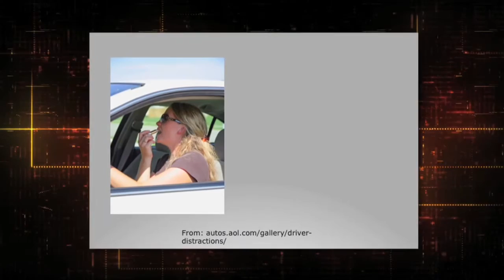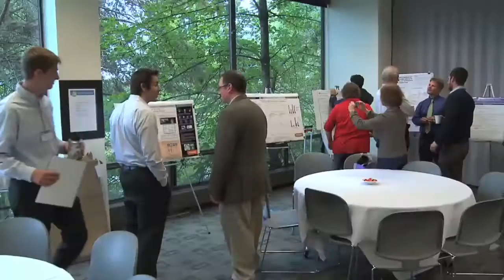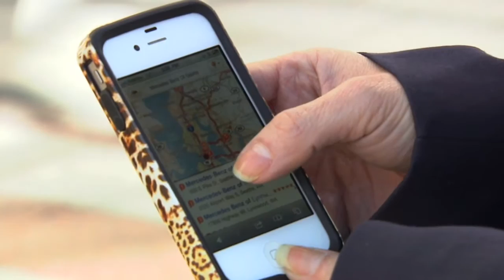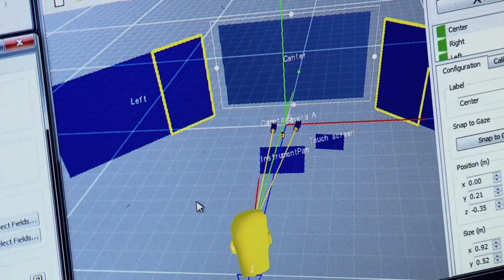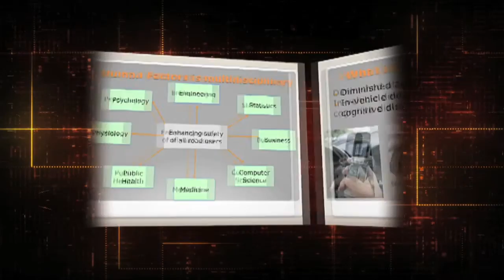PACTRANS - Distracted Driving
Take a look at some of the exciting research coming from the 2014 PacTrans Conference. Dr. Linda Ng Boyle discusses driver distraction, and Dr. David Hurwitz discusses his outreach work with younger drivers.

PACTRANS - UW
UW
Dr. Linda Ng Boyle - Professor and Chair, Department of Industrial and Systems Engineering, Associate Director of Research for PacTrans

Dr. Yinhai Want - Director of PacTrans,Transportation Engineering

Chun-Cheng Chang - 5th Year PhD student, Industrial and Systems Engineering

Sarah McCrea - Masters Student, Civil and Construction Engineering

Dr. David Hurwitz

01/21/2015